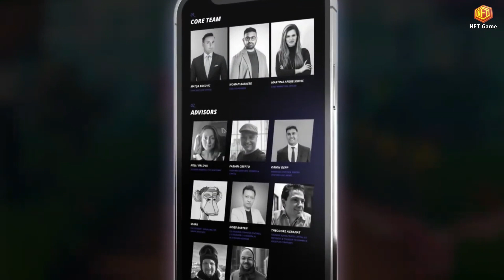3 New NFT Games Play to Earn 2022 in iOS and Android Mobile | NFT Game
3 New NFT Games Play to Earn 2022 in iOS and Android Mobile  | NFT Game

► Links
• Check out part 1: Top 5 NFT GAMEs You Can Play To Earn $100 a Day
• Check out part 3: 3 Play to Earn NFT For FREE in 2022 with $0 Investment
• Check out part 4: 3 Play to Earn NFT Games in Metaverse Will Blow Your Mind
• Check out part 5:Top 5 Play to Earn NFT Games For iOS Players with $0 investment
Brave Browser
- What are your favorite games?
NFT Games
► Time Stamps:
00:00 NFT GAMEs List

#3. Metarun.

Metarun is the world’s first P2E, PvE/PvP endless mobile runner game universe that empowers its players with fully customizable ownership of NFT assets. Players will begin their journey by selecting from one of three character classes, The Craftsman, The Fighter, and The Sprinter.

#2. Legends of Aria.

Legends of Aria is a fully-developed MMORPG that is in the process of moving on-chain. The game will be the ultimate fantasy metaverse, where players can own land, build their own virtual homes, and venture out into a vast world in which they can use a variety of skills to earn real money.
This genre is known as “play-to-earn,” and Legends of Aria will deploy a sustainable economic system where real world value is applied across our virtual items and commodities. This economic model is inspired by the system in Axie Infinity, a pioneer in crypto-gaming and the world’s most popular play-to-earn game.

#1. Souni.

Souni is a truly player-driven 3D MMORPG game with a real economy powered by Binance Smart Chain, where all valuable cosmetic items are tokenized as non-fungible crypto collectibles. Souni towards three core pillars is player-driven economy, a classless combat system, and scarce, tradable NFTs collectibles.

Copyright • NFT Game 2022